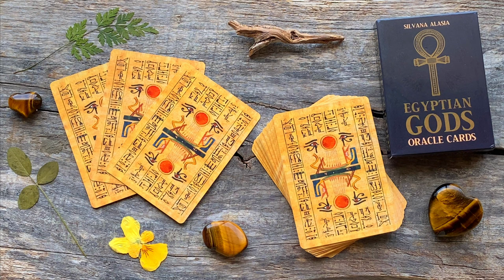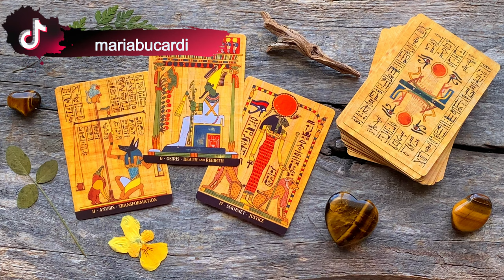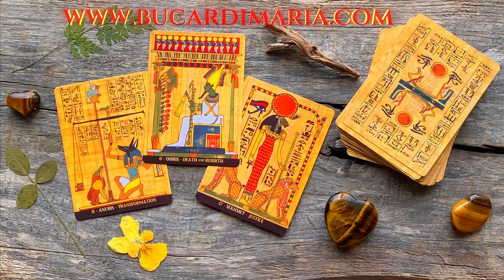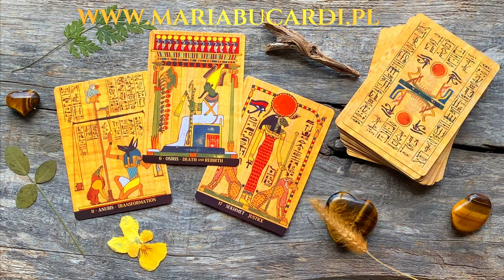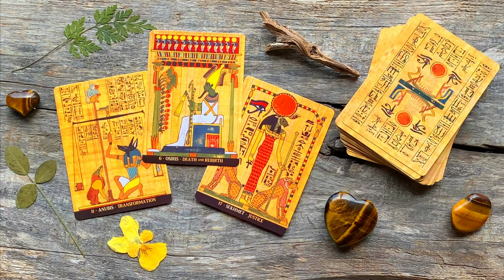Wybierz kartę Bogów Egipskich 👑Zdobądź odpowiedzi na wszystkie nurtujące Cię pytania!